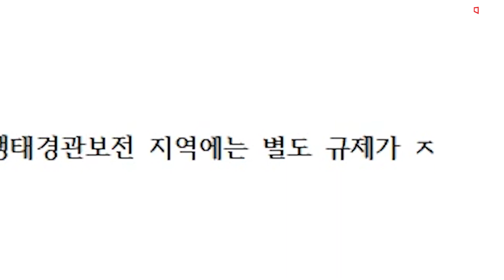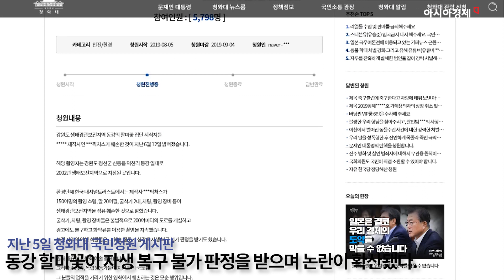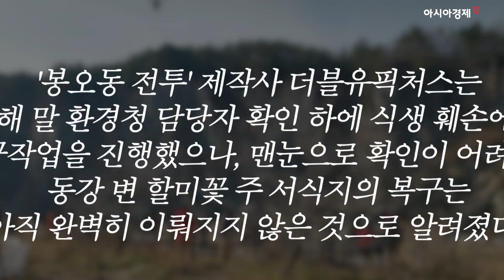영화 '봉오동전투' 동강할미꽃 훼손논란, 그 진실은?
개봉을 앞둔 영화 ‘봉오동 전투’

영화 ‘봉오동 전투’의 촬영지 중에는 생태경관보전지역인 강원도 정선군 동강 유역이 포함되어 있었다.

지난해 11월 제작사 더블유 픽쳐스는 정선군청으로부터 허가를 받고 동강 유역에서 촬영을 시작했고, 이 과정에서 화약류를 사용해 전투신을 촬영하고, 또 촬영 준비 중 굴삭기로 땅을 헤집는 불법 작업으로 약 200m의 길을 내 대규모 차량을 운용하는 등 동강 유역의 식생을 크게 훼손했다.

이 문제는 지난 5일 청와대 국민청원 게시판에 올라와 화제가 됐으며, 동강 할미꽃이 자생 복구 불가 판정을 받았다는 내용과 함께 논란이 확산됐다.

이에 ‘봉오동 전투’ 제작사인 더블유픽처스는 “생태경관보전지역은 별도 규제가 적용된다는 사실을 인지하지 못했고, 적기에 시정 사항을 제대로 이행하지 못했다”며 잘못을 인정하는 한편 "환경청 담당자 확인 하에 식생 훼손에 대한 복구작업을 진행했다"고 밝혔다.